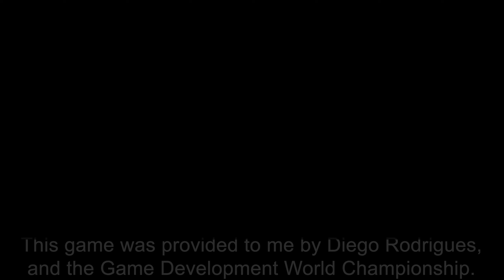Rogue Waves - Physics Based Ship Building And Combat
Rogue Waves is a physics-based game about building war ships, with a narrative that progresses through a variety of quests while unlocking new technologies. Also features a sandbox mode, with fully controllable elements and resources.

My specs:
CPU: Intel Core i7 9700k @ 5.00GHz
GPU: Gigabyte RTX 3090 Aorus Master
Motherboard: ASUS ROG STRIX Z390-F GAMING
RAM: 32GB Kingston HyperX FURY RGB DDR4 3200MHz
Monitor: ROG PG279Q (2560x1440@144Hz)
Audio: ASUS ROG 7.1
Headset: Valve index
Controllers: Valve index (Knuckles)